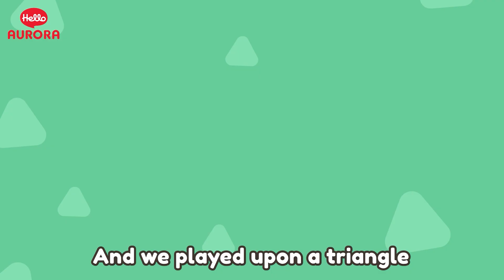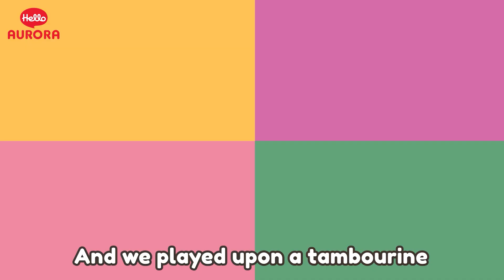Yootopia Band | Singalong | YooHoo